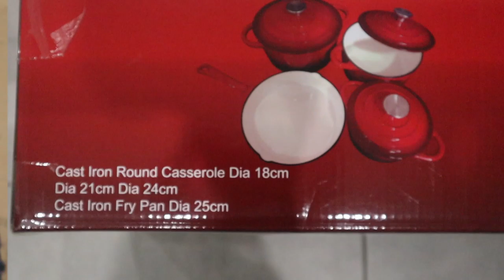VLOGMAS2020 || HOME-WARE HAUL || CIELO | TAKEALOT || SOUTH AFRICAN YOUTUBER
Hello my loves. Thank you for joining me for yet another video. This time I am pairing with my daughter and giving you a home-ware haul.

Enjoy the video, and thank you for your support as always.